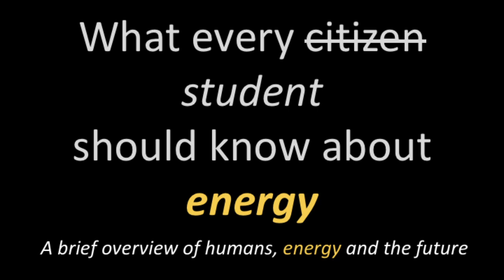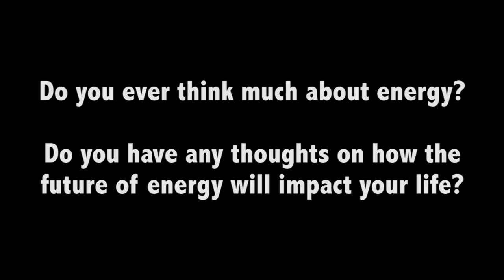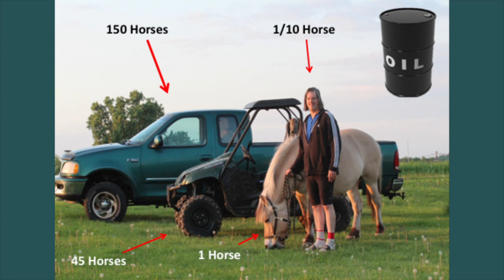Energy Blindness | Energy & Economy 1/16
Part 1/16

Content: Nate Hagens
Choreography: Nate Hagens, Keegan Robinson, Katie Fischer, Priscilla Trin, Jordan Kleist
Videography: Katie Fischer

Special thanks to: Hannes Kunz, DJ White, Brian Madchoff, David Hughes, Art Berman, Joan Diamond, Pedro Prieto, Phil Jensen, and many others